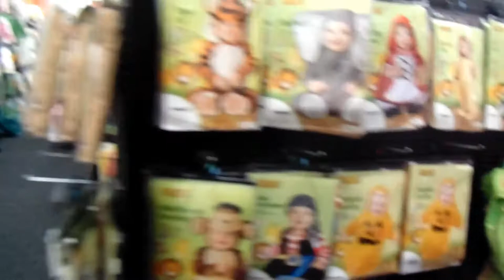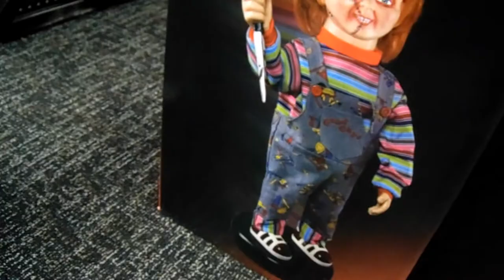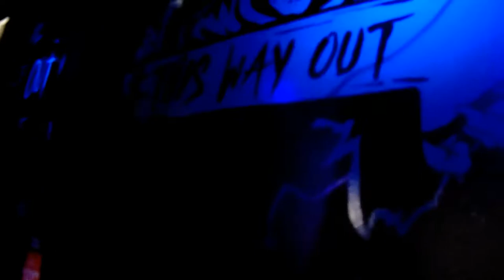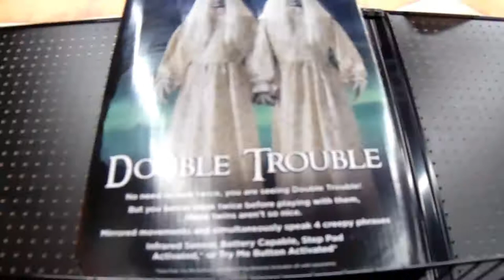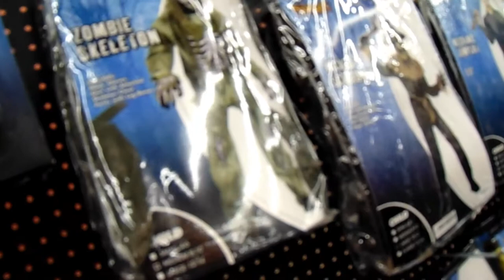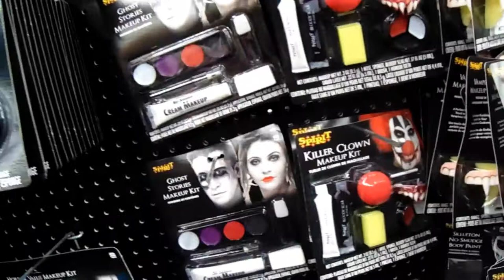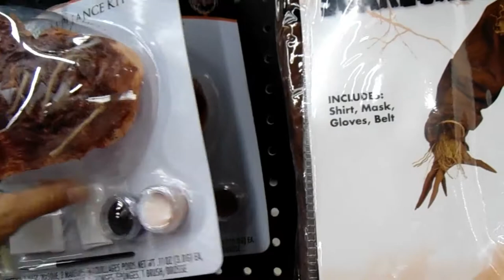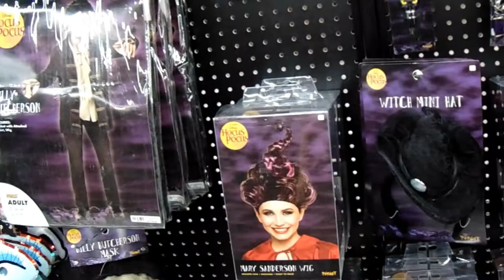SPIRIT WORLD 2018 HAD A BLAST LOOKING AT ALL THE SCARY THINGS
We went to Spirit World to see what new things they have for Halloween 2018.To  say we had a blast was a under statement.
You will see props of many.To scare the oldest adult.Loved this store.Come along with us and look at the awesome items they have.Please leave a like,sub to us.And tell me what you are gonna be for Halloween